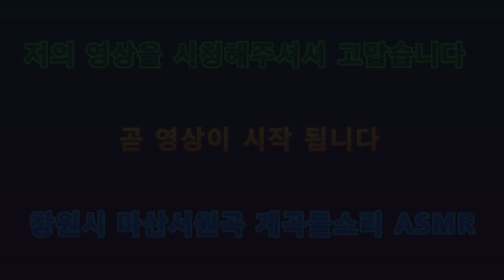2020 창원시 마산 서원곡계곡 물소리 ASMR Changwon Masan Seowongok Valley Water Sound ASMR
아이루 골드님 회원님 시청자분 반가워요 저의 영상을 시청해주셔서 감사합니다 이번영상은 창원시 마산 서원곡계곡 물소리 ASMR 이에요 오랜만에 작년에 촬영한 자연소리영상 ASMR중에 창원시마산 서원곡에 물소리 인데요 이미 업로드된 영상이지만 좀길게 만들고 싶어서 제작 해보았어요 이곳은 제가작년에 다녀온 마산의 계곡 유원지중 1곳이에요 다들 많이 지쳐계실텐데 이영상 보시면 서 편안하셨으면 좋겠어요 영상 편안하게 시청해주세요 고맙습니다 저의영상이 재미있다면 구독 좋아요 알림설정하고 새로운 영상을 시청하세요 저의 또다른채널인 카카오TV Misika채널과 틱톡 미시카ASMR도 방문하고 영상시청 해주세요 저의 랜선아빠이신 피터님을 소개할께요 현재이분은성우일도 하시면서 식당을 하고 계세요 ASMR은 취미로하고 계세요 ASMR이란 백색소음으로 자율각 쾌락반응으로 뇌를 편안하게 해주고 심리적으로 안정을 주는소리에요 물소리와 바람소리가 대표적이죠 피터ASMR 검색하고 영상 보시고 재미있다면 구독 누르고 알림설정도 해주세요 감사합니다 저의 영상을 보시고 조금이나마 힘이 되셨으면 좋겠어요 고맙습니다 구독과 좋아요 멤버십은 큰힘이 됩니다
This video is ASMR of water in Seowongok Valley in Masan, Changwon City. It's been a long time since I filmed a natural sound video ASMR last year. It's been a while since I made it because I wanted to make it a little longer. This is one of the valley amusement parks in Masan that I went to last year. I'm sure everyone is very tired, so I hope you can feel comfortable watching this video. Let me introduce my online dad, Peter. Currently, he is running a restaurant while working as Sungwoo. ASMR is a white noise called ASMR. The sound of water and wind is representative. Membership is a big boost